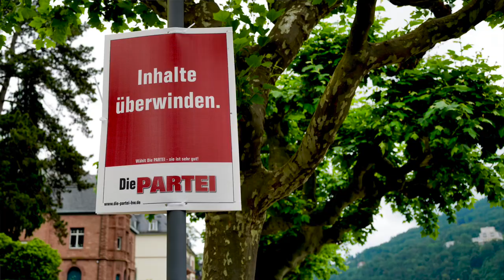Neckarhochwasser, 2. Juni 2024